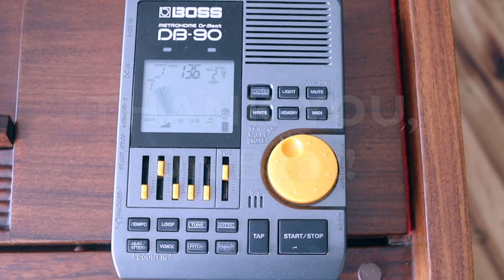Recording a CD in Germany - Flute Tube Update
This video describes the process that my trio, Hat Trick, went through to record our second CD. We decided to do this recording in Bremen Germany. Why?? And how?? I talk about that in this kind-of-long video. (if you find it too long, skip around using the guide below!) I hope I managed to get straight to the info that may be most interesting/useful to You, The Flute Tube Viewers. Perhaps some of you are interested in the process of recording/producing a CD for commercial release? Or just interested in knowing why I took off in the middle of November to spend a week in Bremen, Germany? Well. maybe that last question is not so mysterious; who wouldn't want to travel to Bremen for at least a week? :D

Hat Trick members are myself on flute, David Wallace on viola, and Kristi Shade on harp.

You can find David Wallace here on YouTube, as well!

We were VERY fortunate to commission two composers for this CD project. Our initial commission with Daniel Dorff was the seed that got this whole CD project off the ground. When Hat Trick met together in Boston in late June 2023, we realized we could fit one more short piece into our CD programming. At that point, we began discussions with composer Jessica Meyer about writing a piece for us. Fortunately, she was able to squeeze in a last-minute commission, which we received just before the deadline we set of November 1, 2023. As we were aware that it would, it gave us ONE opportunity to rehearse her piece together in Germany before we began our recording sessions. We're so happy to have facilitated the creation of these two pieces! We have already premiered "Big Sky" by Daniel Dorff, as discussed in this video. We're eagerly awaiting our premiere performances of "My Heart is the Churning Sea" by Jessica Meyer!

0:00 I introduce you to my flute-viola-harp trio, Hat Trick
0:58 Why did we go to Germany to record our second CD?
3:32 A glimpse of the Neumann M50s that belong to Sendeshaal, which Justus received special permission for us to use in our recording sessions
3:59 The Process Of Preparing To Record
4:21 NYC January 2023 trip, to plan overall project
5:07 The process of deciding on repertoire
5:53 NYC April 2023 trip, to finalize repertoire and rehearse
6:01 June rehearsal retreat in Boston
6:29 Concert tour in Utah
7:15 A look at Leif's Torta Rustica!
7:27 Practice, Practice, Practice
8:08 Alto Practice!
8:56 Bass Practice!
10:05 Dr. Beat Guzzles Batteries
10:49 Big flutes are heavy!
11:02 While We Were in Germany
11:45 Some sights around Bremen
13:22 Glockenspiel House
14:31 Musicians of Bremen
14:49 Rhododendron Park
15:15 Working in the Sendesaal concert hall
15:58 Suspended hall, floating floor!
17:27 The Bremen Sessions: Conclusion